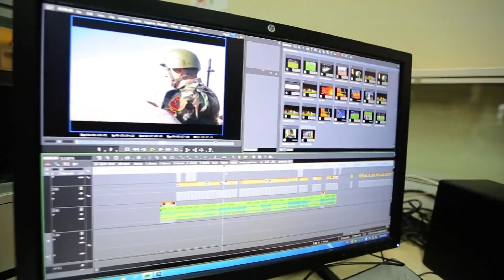The Final Match Of The Cricket Tournament In 21 TDA l Awarded Shield & Cash Prizes l "البرکہ اردو "